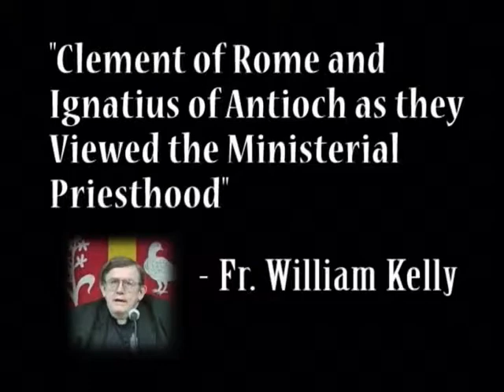Rev. William Kelly - Clement of Rome and Ignatius of Antioch on the Ministerial Priesthood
This talk was given on March 17, 2004 as part of the University of St. Thomas' Lenten Lecture Series on the Sacrament of Holy Orders.